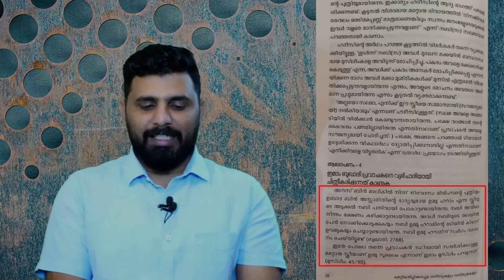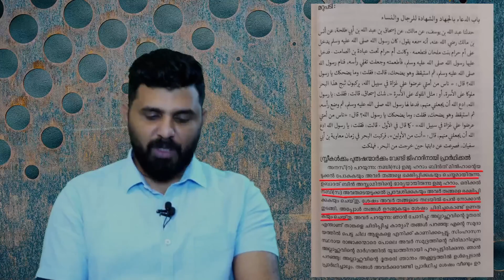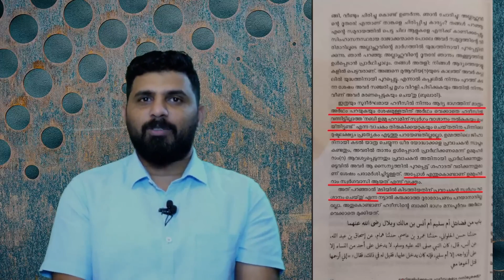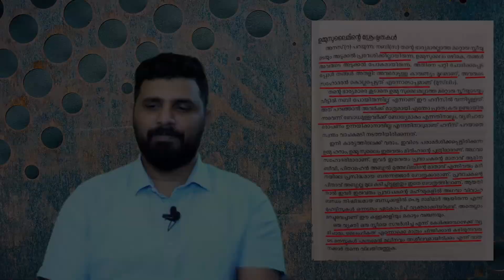അശ്ലീല ഹദീസുകൾക്ക് ആധുനിക പുട്ടി #09 (Old video)